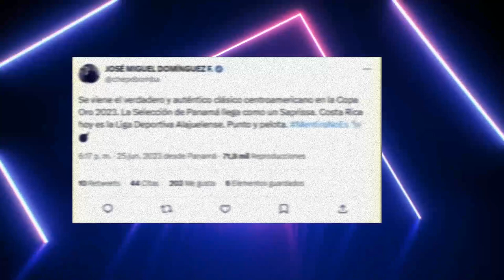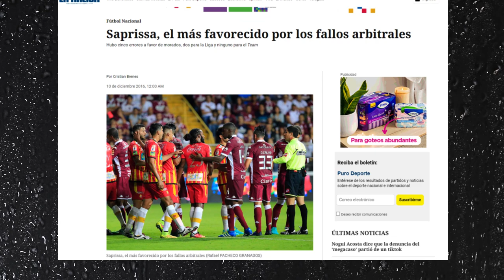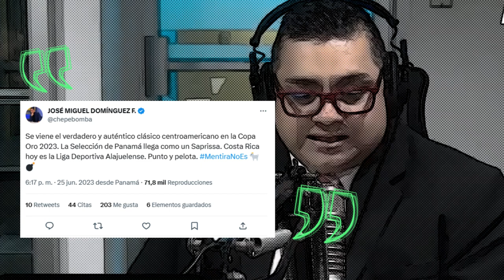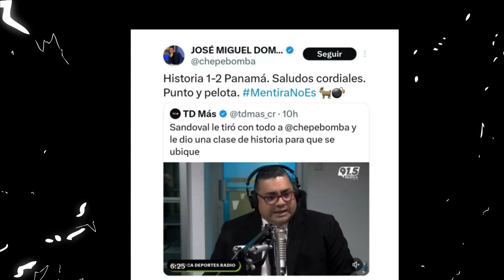💣😱¡Se armó la gorda! Botoneta vs Chepebomba!!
Lo mejor del fútbol tico y mundial pero sobretodo del Glorioso Club Sport Herediano, el equipo que nació grande.
Videos de reacción de prensa tica e internacional, análisis de partidos del Herediano y la selección tica, tops de goles
videos de jugadores, resumenes históricos, videos de humor y mucho más!

Club Sport Herediano
Heredia
Equipo Florense
El Team
Somos el Team
El Equipo que nació Grande
Costa Rica
Liga Tica
CONCACAF
Centroamérica
Eladio Rosabal Cordero
Estadio Herediano
Nuevo Estadio Heredia
Progreso estadio heredia
Eliminatorias
Copa Oro
Concachampions
Jafet Soto
Keylor Navas
Tigre Team
Manfred Ugalde
México
Honduras
Estados Unidos
El Salvador
Guatemala
Panamá
clásico del buen fútbol
Saprissa
Darrissa
Perrissa
Horizonte Morado
Horizonte Nublado
Clásico provincial
Alajuelense
La liga
Malajuela
Malajuelense
Pequeño Mundo FC
Clásico Centenario
Cartaginés
Cartago
Cartaguito
El muñeco
Clásico de Concacaf
Clásico de centroamérica
Clásico centroamericano
Prensa Tica
El Rancio
Prensa de Costa Rica
Viruta y capulina
Prensa tica hace el ridículo
Los mae boys